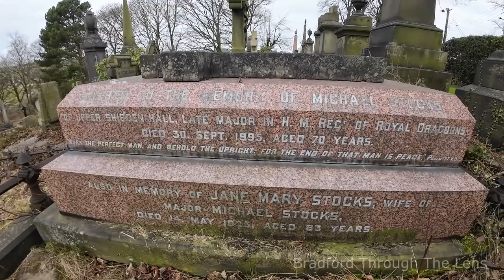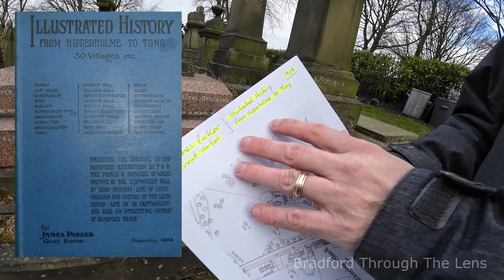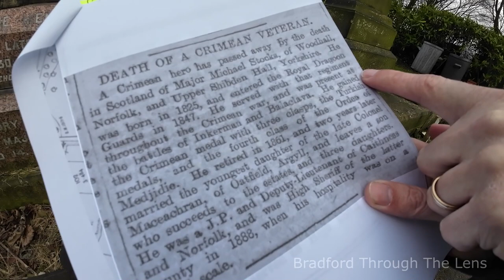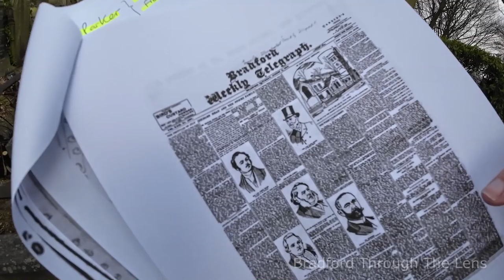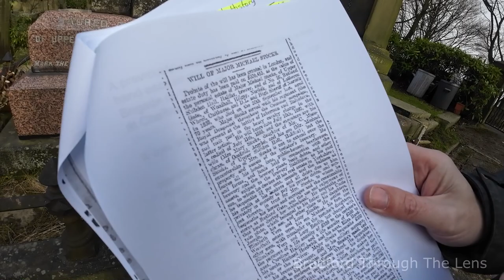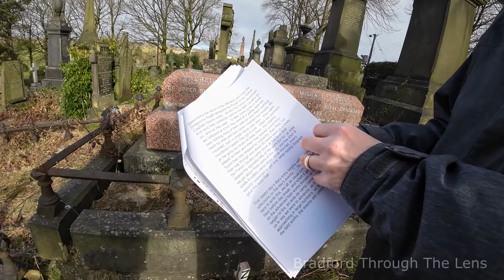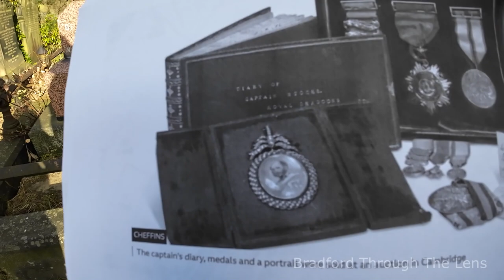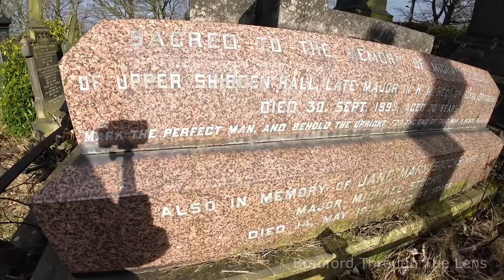𝗚𝗥𝗔𝗩𝗘 𝗢𝗙 𝗠𝗔𝗝𝗢𝗥 𝗠𝗜𝗖𝗛𝗔𝗘𝗟 𝗦𝗧𝗢𝗖𝗞𝗦/𝗖𝗵𝗮𝗿𝗴𝗲 𝗼𝗳 𝘁𝗵𝗲 𝗟𝗶𝗴𝗵𝘁 𝗕𝗿𝗶𝗴𝗮𝗱𝗲/𝗕𝗿𝗮𝗱𝗳𝗼𝗿𝗱 𝗠𝗼𝗼𝗿 𝗕𝗮𝗿𝗿𝗮𝗰𝗸𝘀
Captain Michael Stocks of the Royal Dragoons and his connections to Bradford.

In this short video we highlight some of the key moments in Captain Michael Stocks in his life, and in particular his accounts of events during the Crimean Campaigns as witnessed by himself, though for that day (October 25th, 1854), he calls the Charge “the greatest trap that ever was made.’

Into the valley of death rode the six hundred. And as the ill-fated Charge of the Light Brigade began, a young Norfolk Cavalry officer ( Captain Michael Stocks) was there to witness the slaughter.

𝗛𝗮𝗻𝗱𝘄𝗿𝗶𝘁𝘁𝗲𝗻 𝗮𝗰𝗰𝗼𝘂𝗻𝘁𝘀 𝗼𝗳 𝘄𝗵𝗮𝘁 𝗵𝗲 𝘀𝗮𝘄 - 𝘀𝗼𝗹𝗱 𝗳𝗼𝗿 &𝗽𝗼𝘂𝗻𝗱;𝟴,𝟱𝟬𝟬 𝗿𝗲𝗰𝗲𝗻𝘁𝗹𝘆.

Handwritten in ink by Captain Michael Stocks of The Royal Dragoons, the diary includes entries from 1854 to 1855, and gives a detailed, first-hand account of everyday military life by a serving officer during the Crimean War. Captain Stocks witnessed events on that fateful day which saw few survivors of the Charge of the Light Brigade, which was led by the British light cavalry against Russian forces during the Battle of Balaclava and left 118 cavalrymen dead.

Peace!